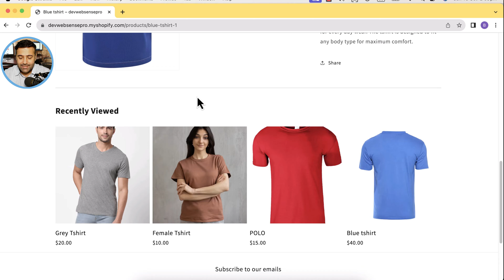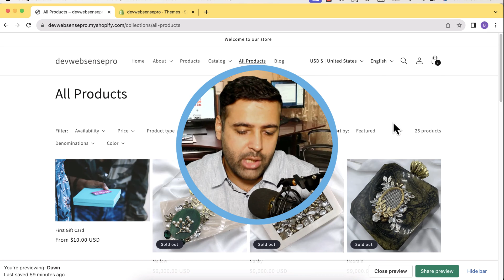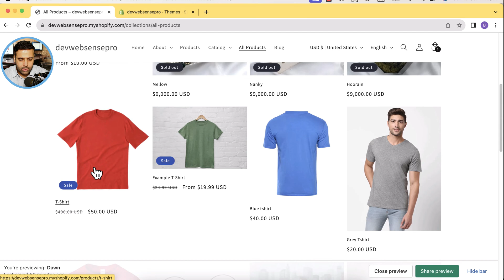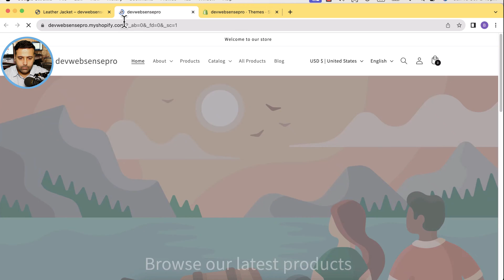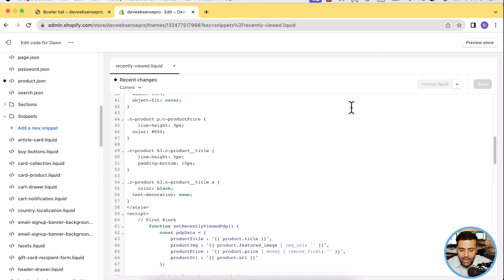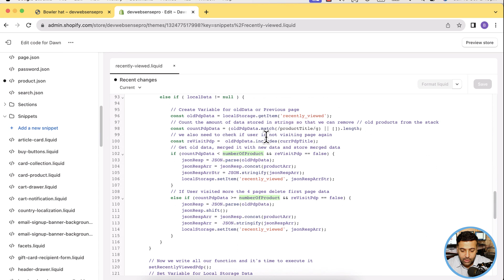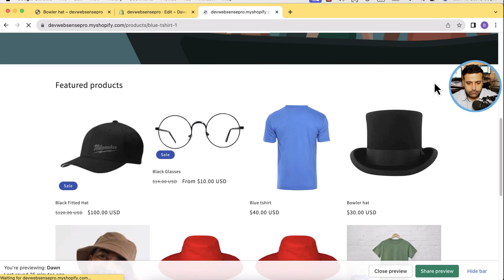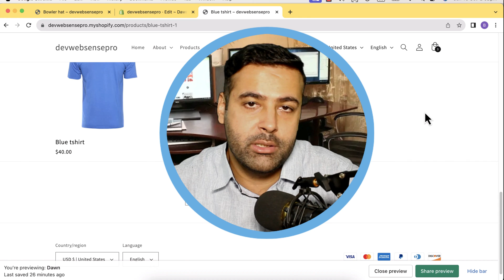How To Add Recently Viewed Product Section in Shopify [Without APP] In 2026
Recently Viewed Products in Shopify:

Welcome back, In today's video, I'll guide you step by step on how to set up a recently viewed product section on free Shopify themes like Dawn and Sense themes. Currently, this feature isn't available in Shopify's free themes, but I'll show you how to add it to your store. Let's go to the video.

00:00 - Introduction
01:30 - Clear Up Cookies and Sessions
02:36 - How  "Recently Viewed Products" Work
04:30 - Setup on Your Theme  "Recently Viewed Products"
06:10 - Adding the "Code"
09:45 - Conclusion